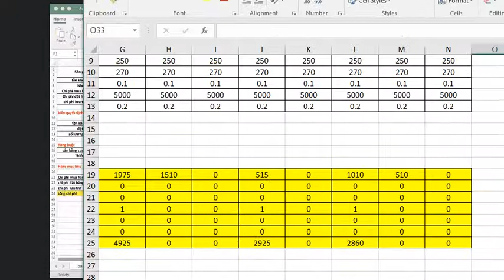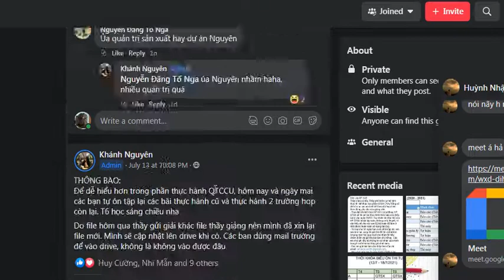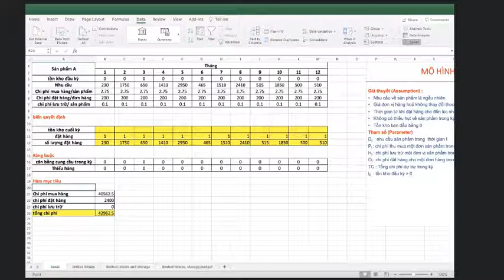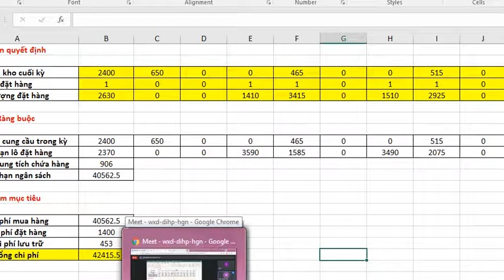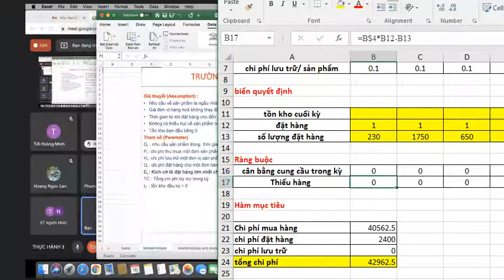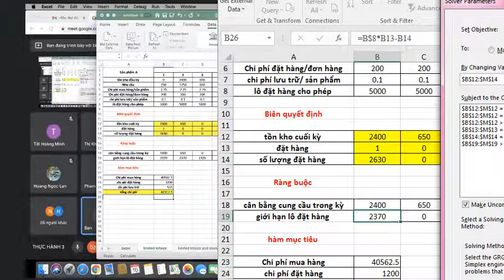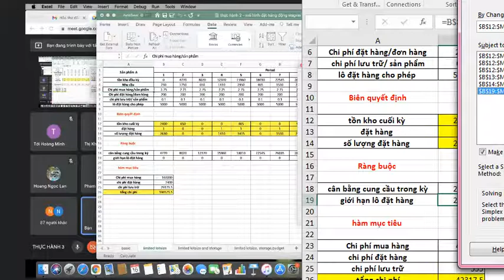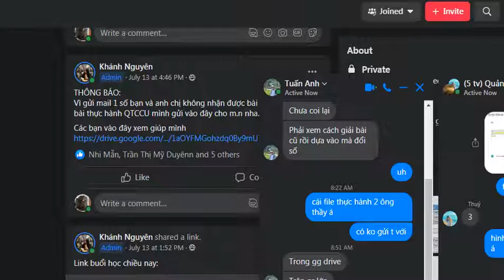Thực hành quản trị chuỗi cung ứng 5